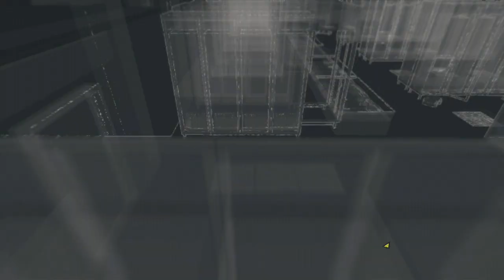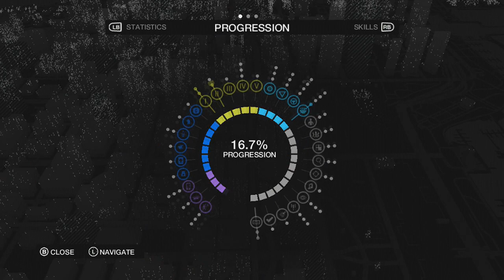Watch Dogs Walkthrough Let's Play Gameplay - Part 18 - Stare Into The Abyss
Crispin wants to get a fancy schmancy car but doesn't get exactly what he ordered.

This will be a full walkthrough/let's play of Watch Dogs and I hope that you will enjoy watching just as much as I am playing it.